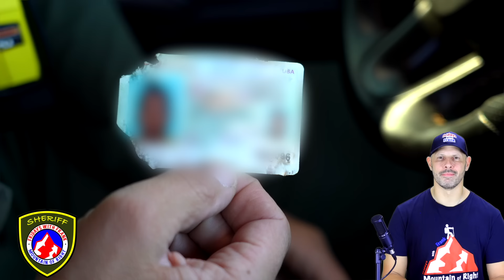121 Miles Per Hour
Take a look back at Fridays With Frank 91 and 92!

Original video source: @PinalCountySheriffsOffice